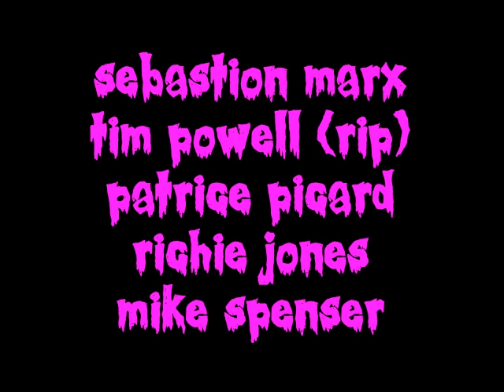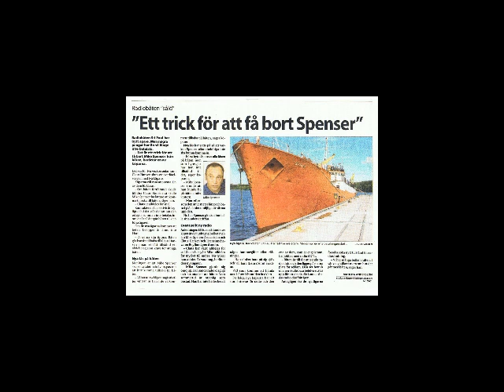The Cannibals - New Kind Of Kick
The Cannibals in their trashy style take on a Cramps classick New Kind Of Kick. Recorded sometime around 1992 with a short lived lineup of Sebastion Marx on guitar, Patrice Picard on bass, Tim Powell,  on guitar, now sadly in rock and roll heaven, Richie Jones on drums and Mike Spenser on vocals.